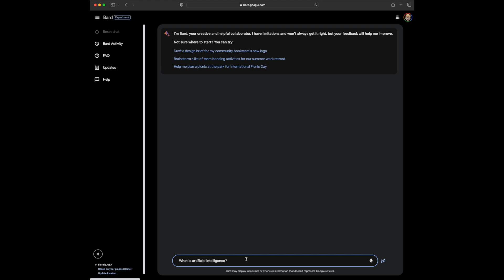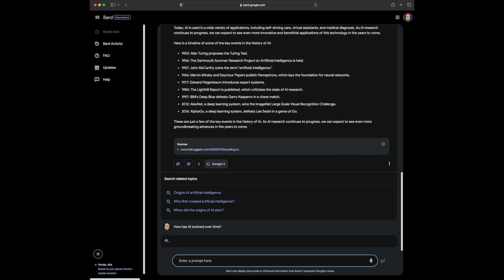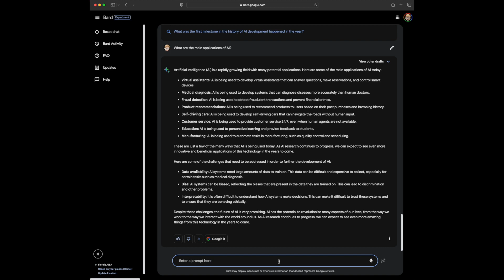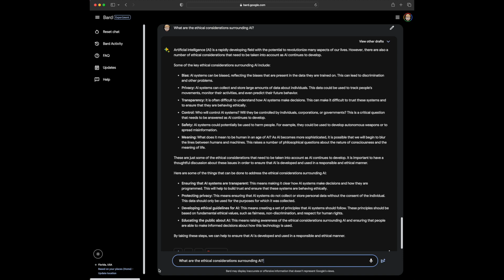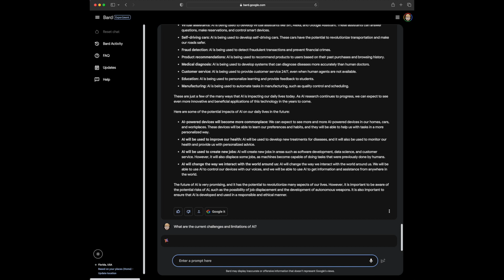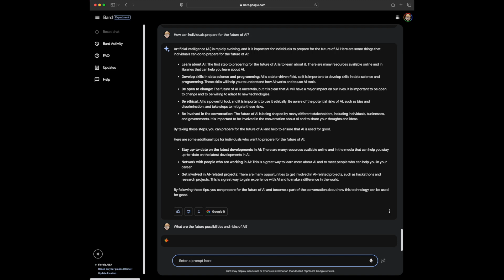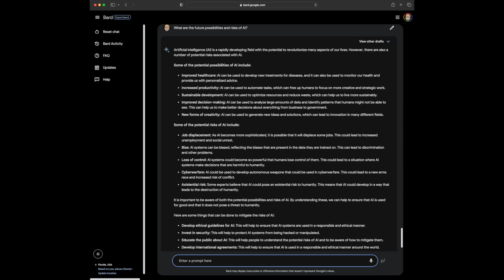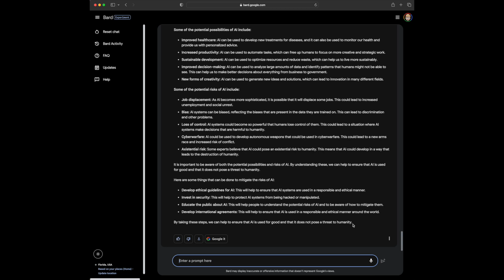Unleashing the Mind of AI: A Crash Course in the History of Artificial Intelligence!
Welcome to an exciting AI-powered adventure where I, your intrepid host, embark on a mind-boggling journey through the captivating annals of artificial intelligence! Join me as I dive headfirst into the digital realm, with an AI tutor as my guide, unravelling the intriguing tapestry of AI's remarkable history.

Prepare to be dazzled as we traverse through time, exploring the inception of AI and its evolution through groundbreaking milestones. From the legendary Dartmouth Conference to epic man vs. machine battles like Deep Blue vs. Kasparov and AlphaGo vs. Lee Sedol, we'll relive the awe-inspiring moments that shaped the AI landscape.

But wait, there's more! Delve into the fascinating world of AI applications, where machines transcend human capabilities in areas like autonomous vehicles, speech recognition, and even healthcare. Witness the astonishing impact AI has on our daily lives, from smart assistants organizing our chaos to algorithms predicting our desires before we even know them.

Hold on tight as we tackle the ethical quandaries and concerns surrounding AI, discussing the ethical minefields and potential pitfalls that lie ahead. We'll confront questions of bias, privacy, and the responsible use of AI, ensuring we're equipped to navigate this brave new world with wisdom and compassion.

So, come along on this captivating ride as I tap into the vast knowledge of our AI tutor, unraveling the threads that weave together the fascinating history of artificial intelligence. Get ready to be educated, entertained, and amazed in this whirlwind adventure through the corridors of AI's past!

Get ready for an unforgettable journey into the captivating world of AI!